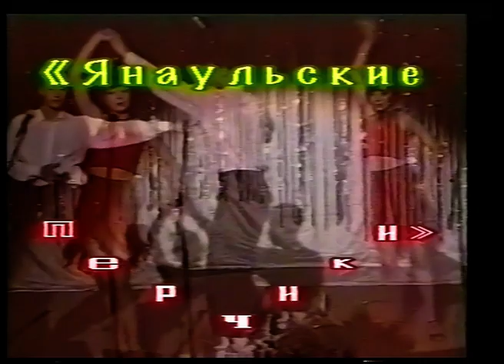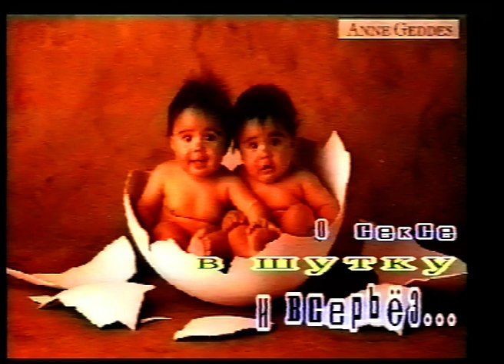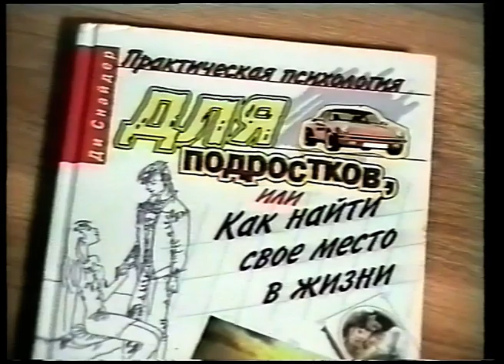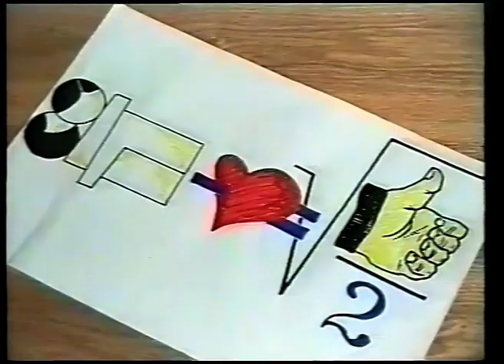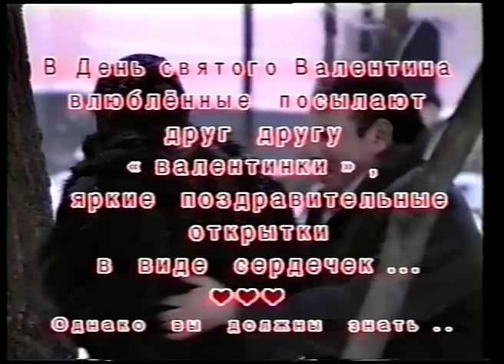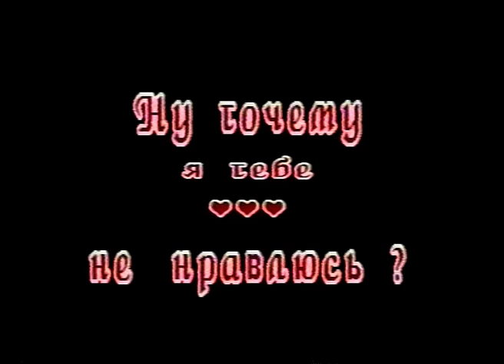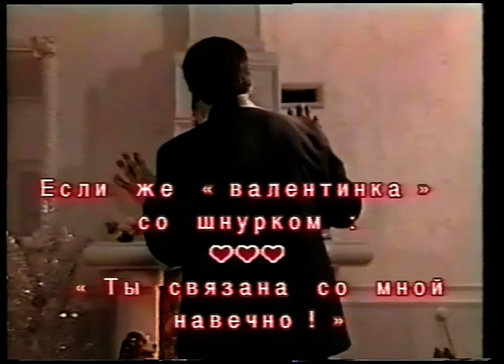"Янаульские перчики" 14 февраля 2002 г. Янаул